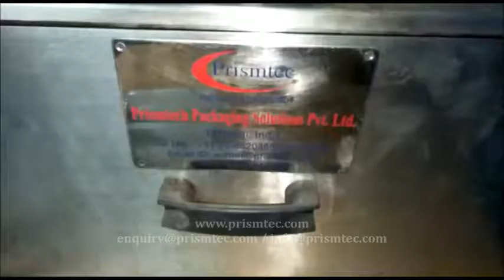Table Top Tube Labeling Machine